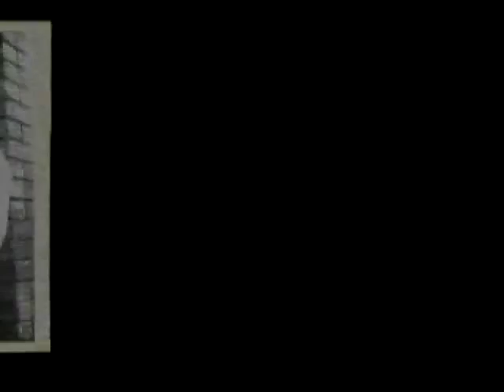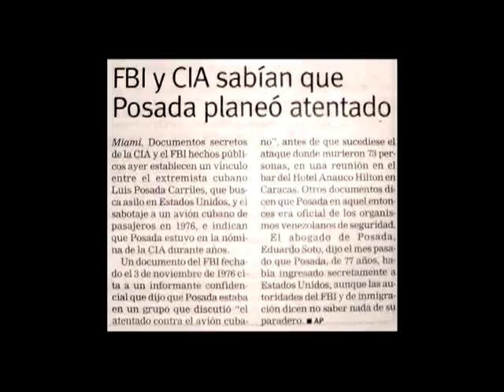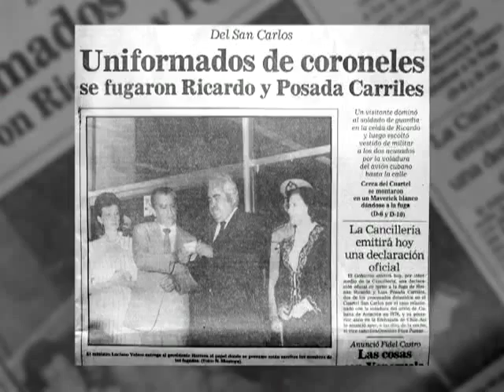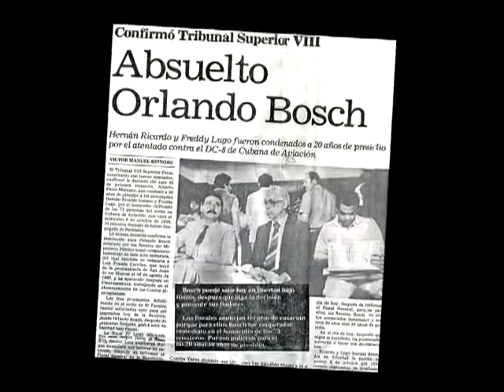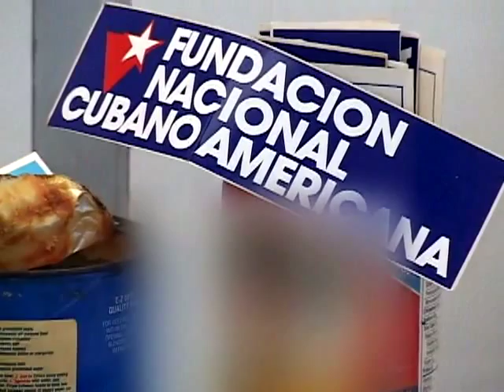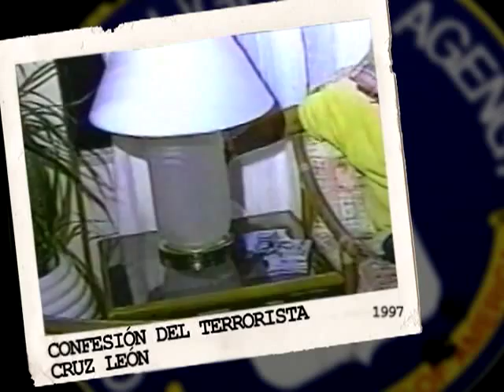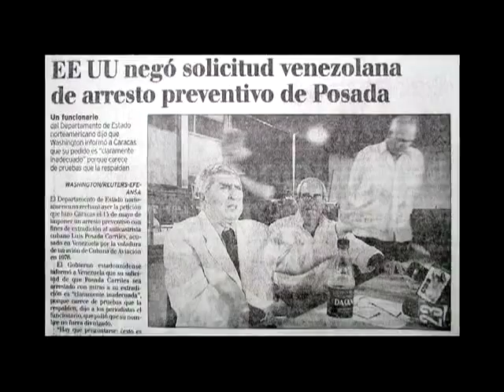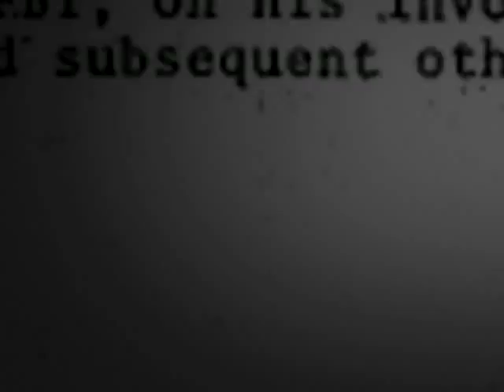InjereCIA La invasión silenciosa - Posada Carriles Terrorismo Made in USA. part2.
Un avión cubano, con 73 personas a bordo, despegó de Venezuela el 6 de Octubre de 1976. Dos explosiones lo hundieron en el mar, cerca de las costas de Barbados. No hubo sobrevivientes. A raíz de ese atentado se develó una red terrorista financiada y controlada por la CIA, que venía operando en la clandestinidad, con un importante centro de operaciones en Venezuela, donde Posada Carriles era pieza clave. Este documental desarrolla el historial terrorista de Luis Posada Carriles desde su incorporación a la CIA en los años 60, hasta su acogida en Miami por parte del gobierno de Bush en 2007, revelando los tentáculos del terrorismo Made in USA.